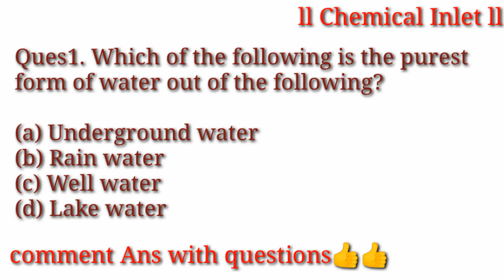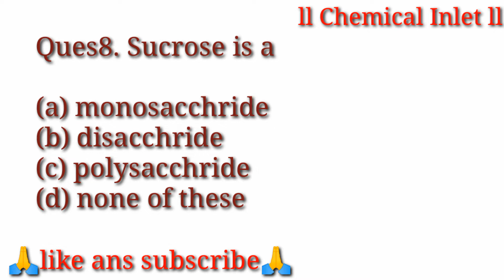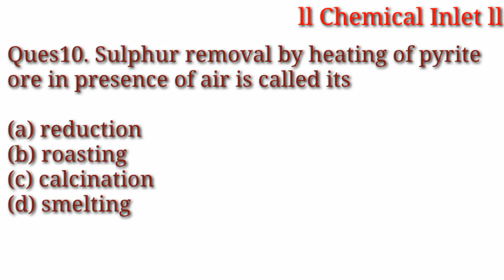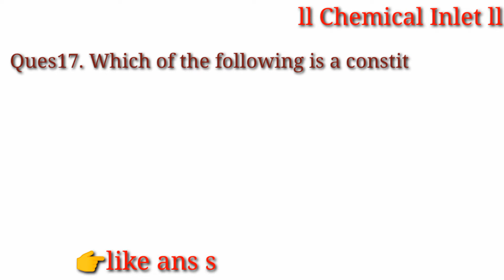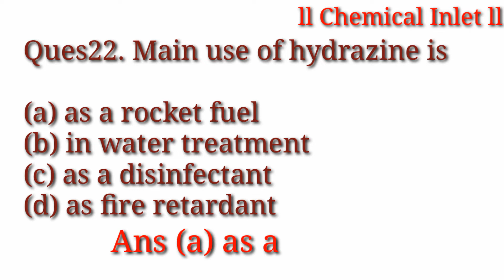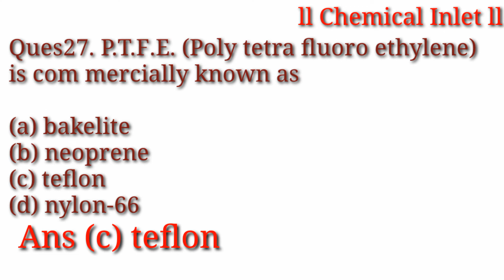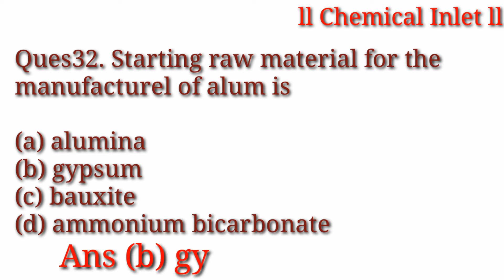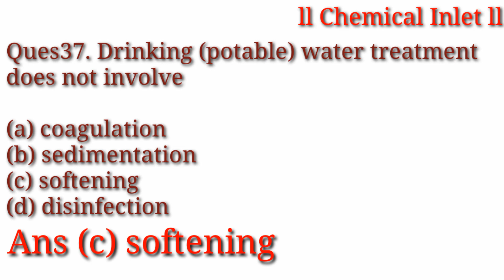Best Questions CHEMICAL PROCESS INDUSTRIES. Part-4,ll Chemical Inlet ll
✔️✔️✔️Must watch most important Questions of HALDIA REFINERY

✔️✔️✔️Must be watch most important Questions of PARADIP REFINERY

✔️✔️✔️Must be watch very Important questions of  MRPL QUESTION PAPER 👇👇👇👇👇👇👇👇👇

Please Video ko
LIKE  kare👍👍👍
SHEAR kare, ➡️➡️➡️➡️
And Next video kis subject ke banaya jay COMMENT✏️✏️
NEXT UPDATE KE LIYE JARURR